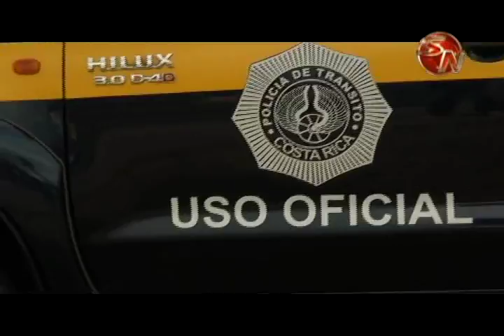LA POLICIA DE TRANSITO